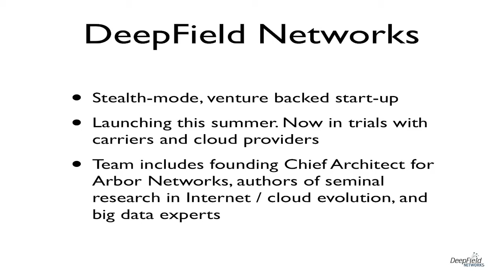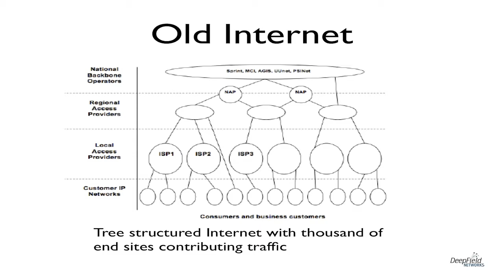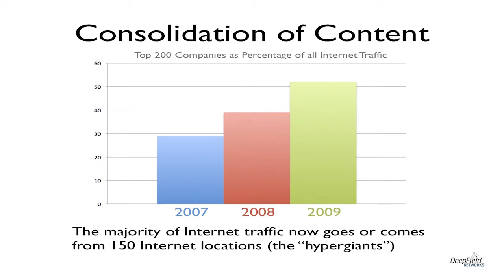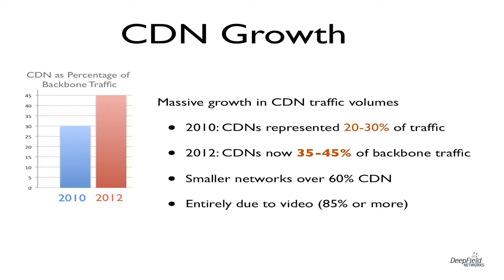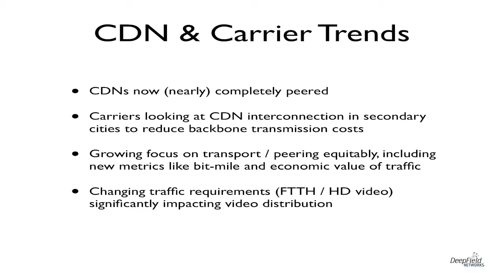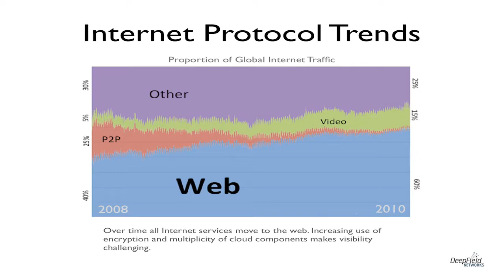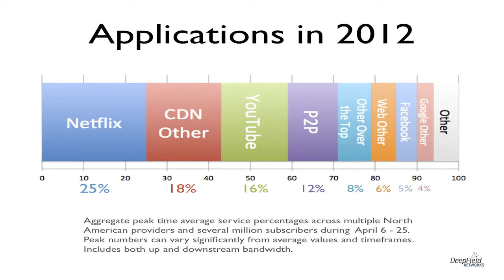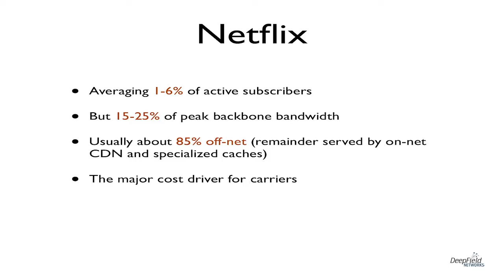DeepField Networks: CDN and Over-The-Top Traffic Data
This presentation explores seismic, ongoing shifts in Internet traffic demands and underlying network architecture as well as a discussion of evolving provider peering and CDN strategies.